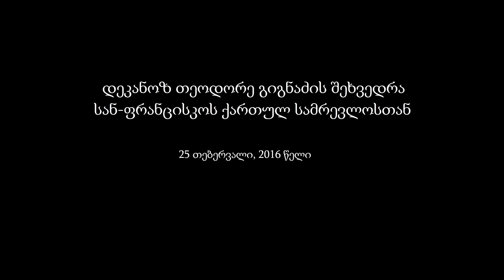მამა თეოდორეს შეხვედრა სან-ფრანცისკოს ქართულ სამრევლოსთან | 25.02.2016